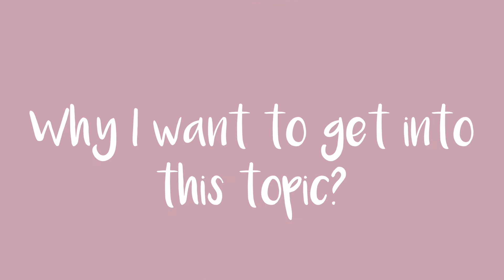Thinking Feeling Moving l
Hi, all. In this video, I shared my thoughts on thinking, feeling and moving. All these factors are privileges as being a human, but they could weight us down when we're in a dark place AKA full of negative thoughts. I got into some ways how I push through those set-backs and move on. I hope it is somewhat helpful and gives a motivation to seize your day. I'm considering to upload this kind of 'motivation' related videos if I get some good feedbacks. All have a great day! -Emma-